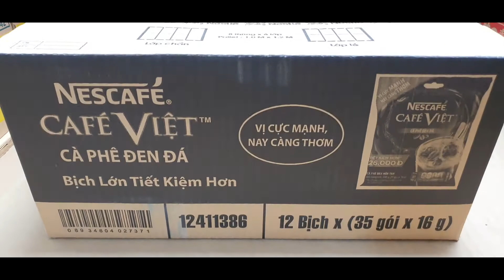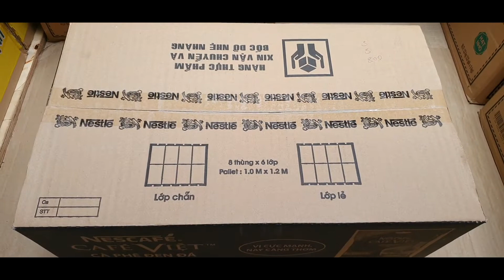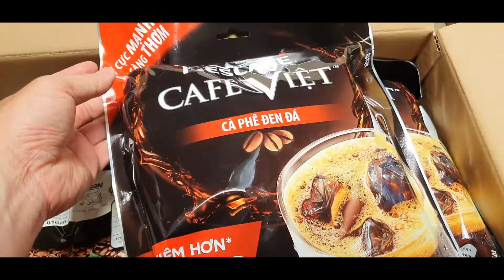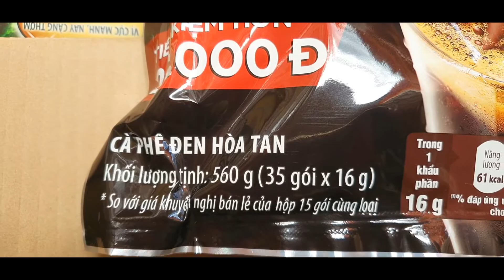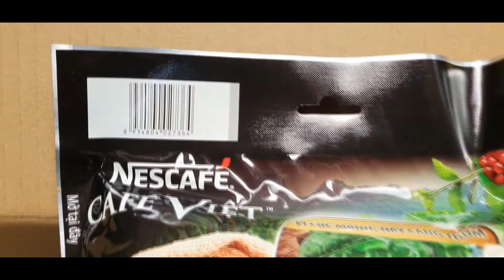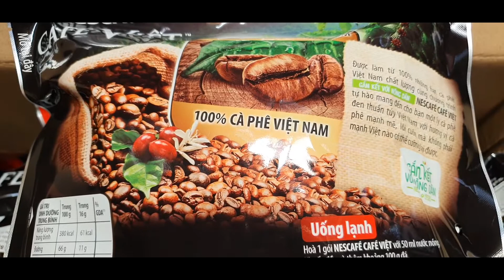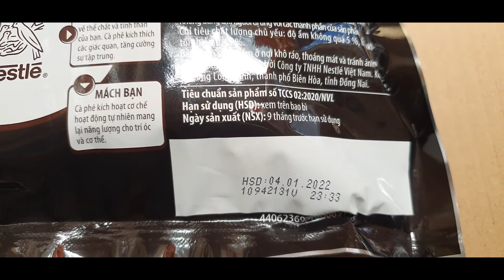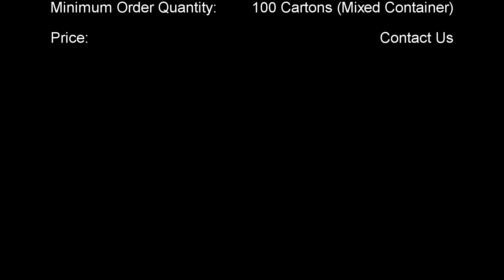NECAFE CAFE VIET INSTANT COFFEE DRINK MIX - ICED BLACK COFFEE BAG 560G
NECAFE CAFE VIET INSTANT COFFEE DRINK MIX - ICED BLACK COFFEE BAG 560G (35 SACHETS X 16G)
Packing: 12 bags x 1 carton
Manufactured by Nestle Vietnam
Shelf life: 9 months
Minimum order quantity: 100 cartons (mixed container)